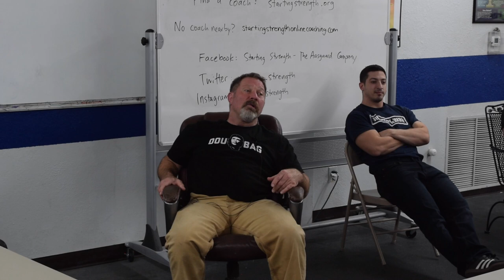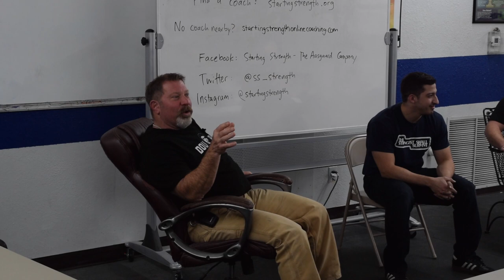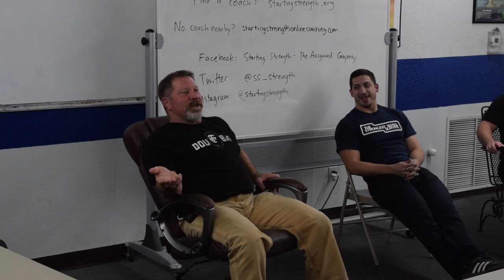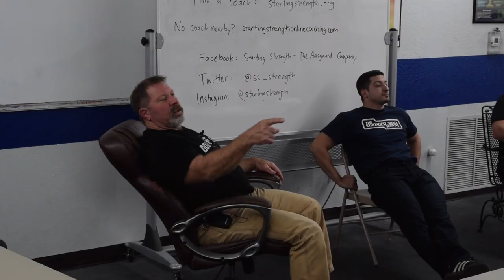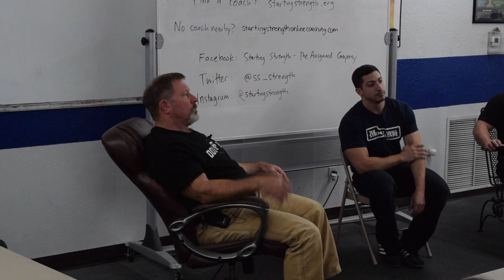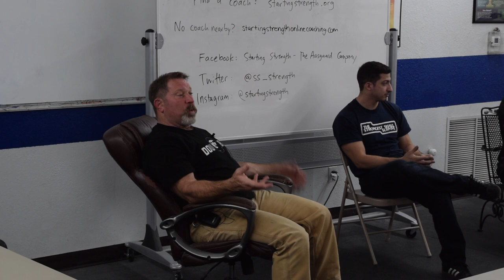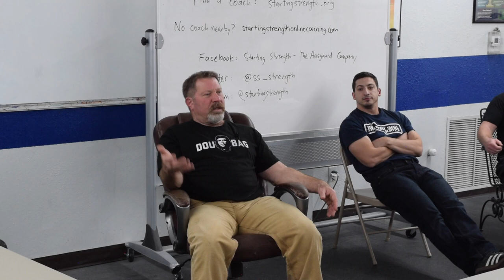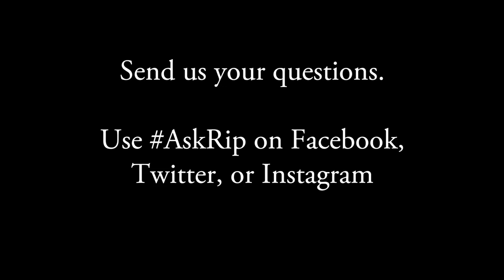How to get your first chin-up | Ask Rip #40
Mark Rippetoe is joined by Dr. Austin Baraki during the Starting Strength Seminar Q and A.  Questions about Chinese training rituals, training's effect on fibromyalgia, how to get a client to do their first chin up and the best barbecue in Texas are asked by seminar participants.